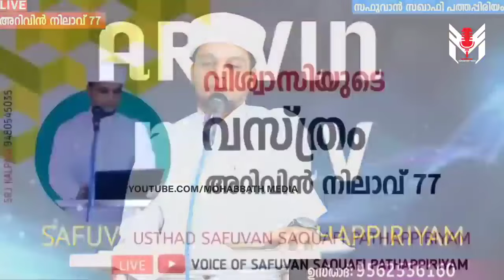നബിദിനത്തിന് ഈ ദിവസങ്ങളിൽ വസ്ത്രങ്ങൾ വാങ്ങരുതേ.. | Safuvan Saqafi Pathappiriyam | Arivin Nilav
Assalamualaikum,

Topic :-
നബിദിനത്തിന് ഈ ദിവസങ്ങളിൽ വസ്ത്രങ്ങൾ വാങ്ങരുതേ     Safuvan Saqafi Pathappiriyam
Arivin Nilav